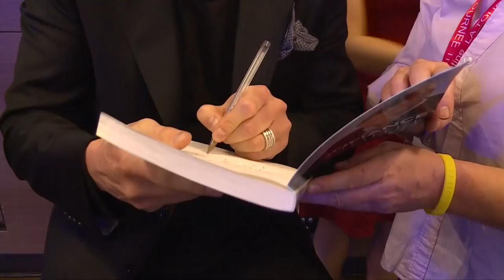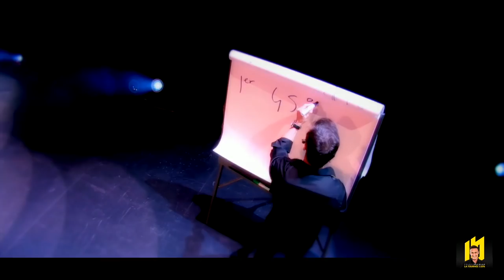Des larmes de joie I Franck Nicolas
Chaque jour nous avons le pouvoir de changer d'émotions en un instant et de modifier ainsi un peu plus la qualité de notre vie.
Alors que j'écoute quelques audios dans ce parc, une dame fond en larmes en s'approchant de moi.
⬇⬇ 🎁 PROGRAMME GRATUIT "VIVRE SA VIE À 110%" 🎁⬇⬇
10 semaines pour réussir votre rentrée et multiplier vos résultats grâce au programme gratuit "vivre sa vie à 110%" offert par Franck Nicolas.

Ce que vous allez apprendre dans ce programme gratuit:
. Les meilleures stratégies de leadership pour dépasser vos doutes, vos peurs.

🔴🔴🔴 TOURNÉE 110 🔴🔴🔴
La Tournée 110 : une demi-journée avec Franck Nicolas pour passer son leadership et ses équipes à 110%
🇫🇷Paris: 20 Octobre, Palais des Congrès de Paris
🇨🇦Montréal: 10 Novembre, Palais des Congrès de Montréal